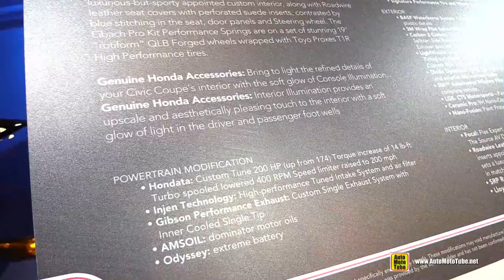2016 Honda Civic Touring Coupe by MAD Industries - Exterior Walkaround - SEMA 2016